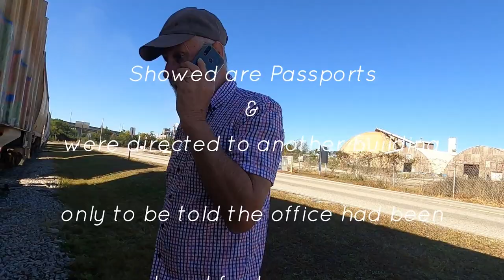CHECKOUT DENIED [Ep 111] Sailing Salacia Star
Join two boomers as we embark on our new chapter & how we manage life & family from our MacIntosh 47’ sailboat heading home to Australia.
We were not ready to sit on the porch in our rocking chairs just yet & we set off on a journey around Australia in our RV to test out how the family would manage without us. Of course they managed fine so after a few years in the RV we felt the time was right to fulfil our lifetime dream .to sail around the world.